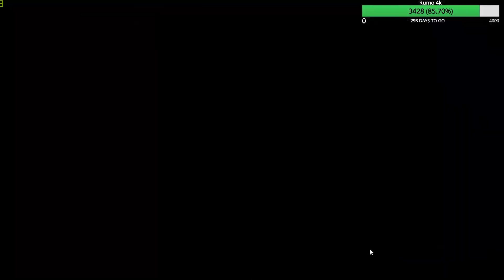Kengan Ultimate Battle | JOGO DO KENGAN ASHURA PARA MOBILE! | #1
▬▬▬▬▬▬▬▬▬▬▬ஜ۩۞۩ஜ▬▬▬▬▬▬▬▬▬▬▬▬▬
▓▓▓▒▒▒░░░ LEIA A DESCRIÇÃO DO VÍDEO ░░░▒▒▒▓▓▓
▬▬▬▬▬▬▬▬▬▬▬ஜ۩۞۩ஜ▬▬▬▬▬▬▬▬▬▬▬▬▬
Clique no sininho para receber notificação dos videos e lives do canal!

Canais Parceiros!